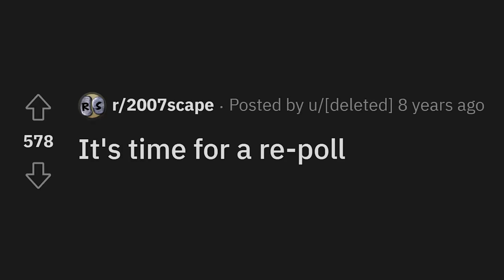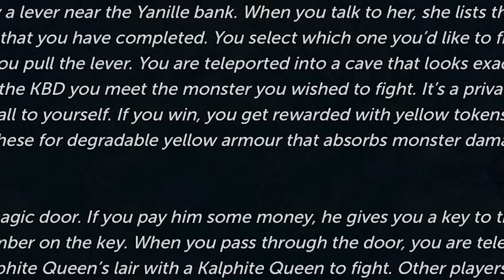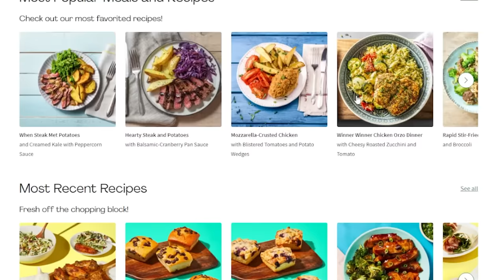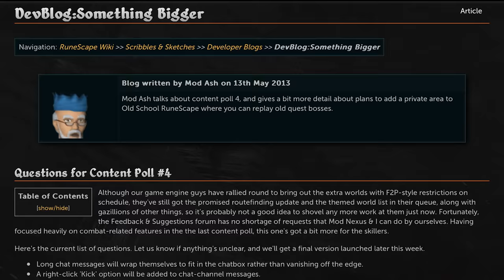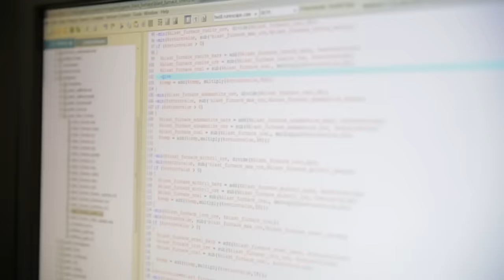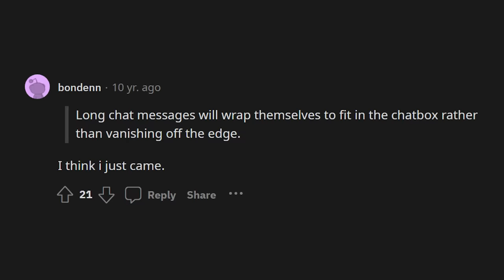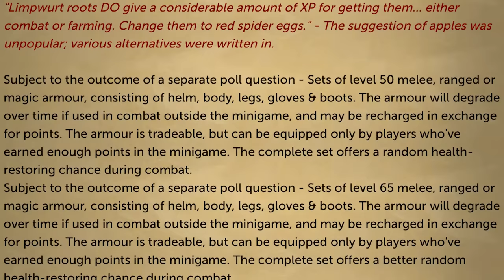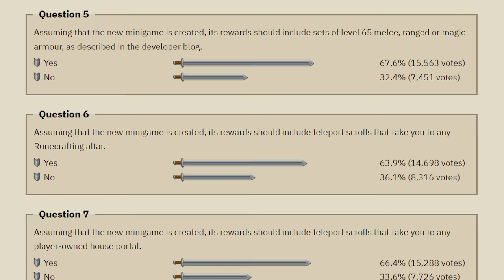RuneScape’s First Minigame Was A Total Failure (OSRS)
6️⃣ have already claimed this exclusive offer!

Old School RuneScape’s first minigame was kind of a disaster. Its effects are still felt in game to this day. Today I discuss the history of NMZ and why it took Jagex so long to fix it.